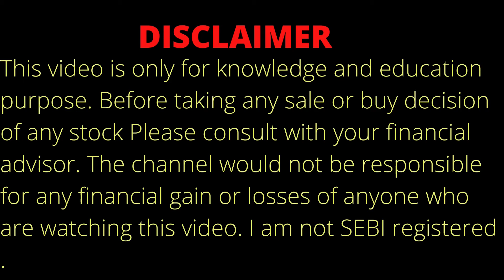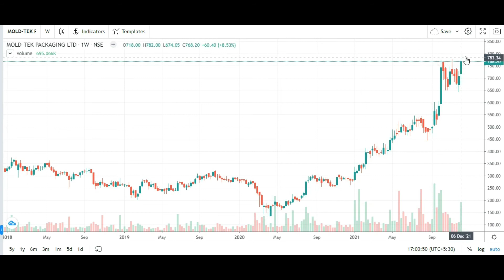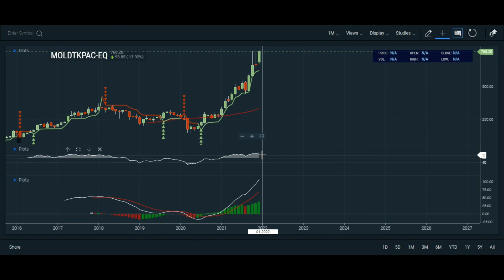MOLD TEK PACKAGING STOCK ANALYSIS ON 11.12.21| MOLD TEK PACKAGING SHARE ANALYSIS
Topic Covered:
MOLD TEK PACKAGING  Share Latest News
MOLD TEK PACKAGING  Share Technical Analysis
MOLD TEK PACKAGING  Share Fundamental Analysis
MOLD TEK PACKAGING  Share Sale Or Buy or Hold